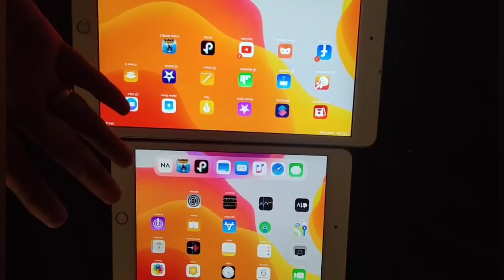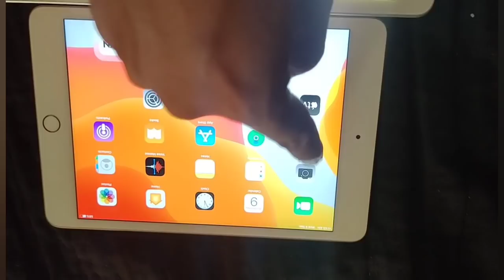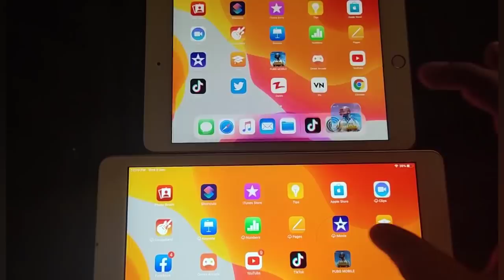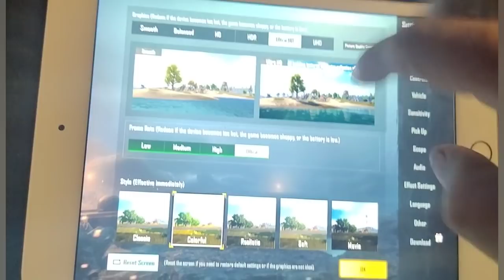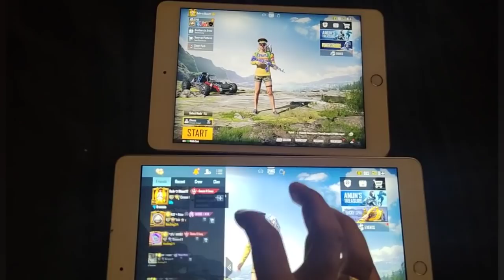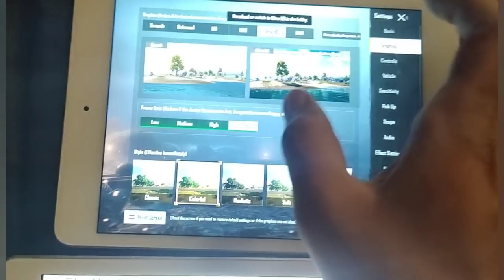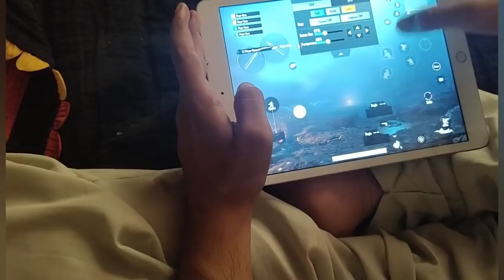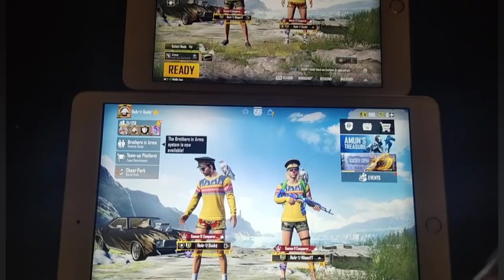Ipad Mini 5 vs Ipad 7the Gen Pubg Gameplay and Graphic Test which best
Boht shukrya ap Logo ke pyar Ka aisi support kia kare love U ho gaya shahzado
muje Insta p follow kro Take ham waha p bi baten kr sake 😍😘